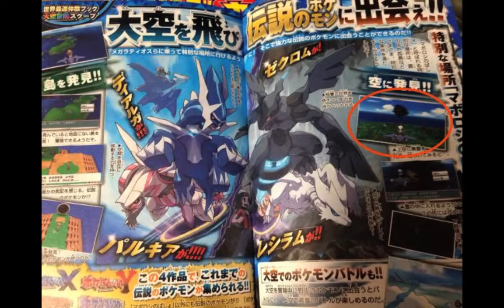MEGA BREEDRILL AND BIRD JESUS CONFIRMED!!!!!!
If you guys want to check out my stream on Twitch i stream from 4-6pm CST wed-mon

Pokemon X and Y WiFi battles